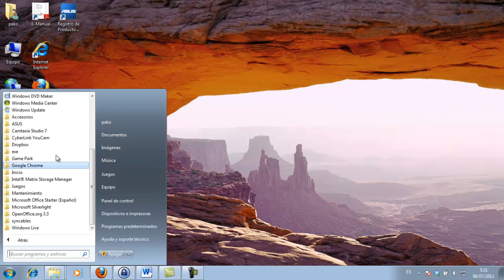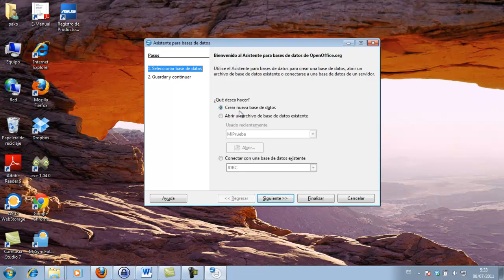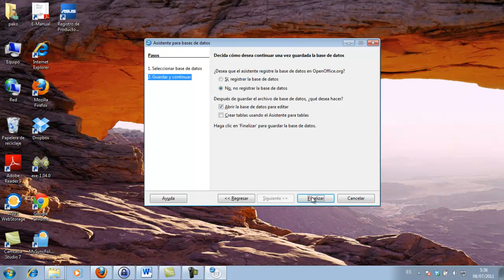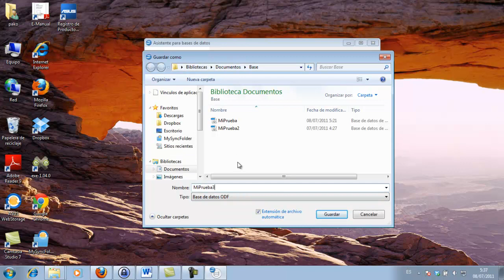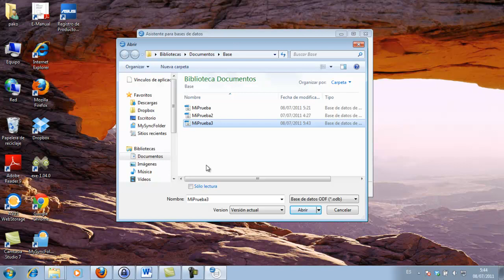Crear, Guardar y Recuperar una Base de Datos